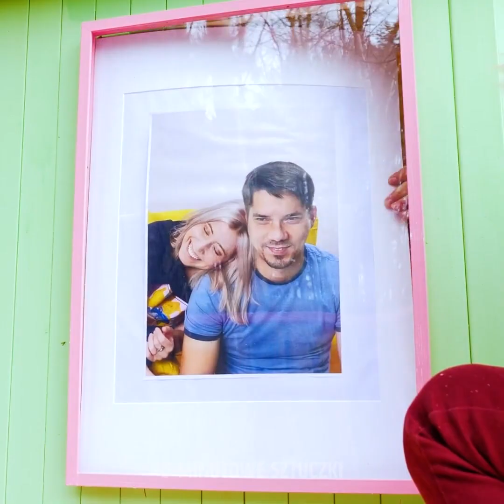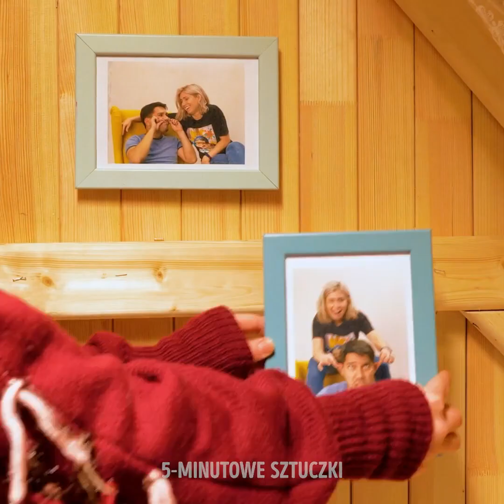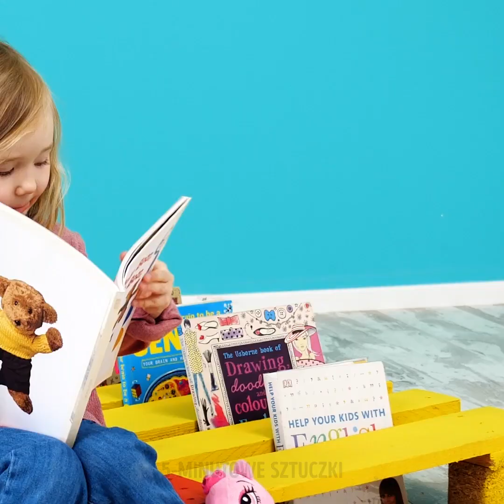FANTASTYCZNE SZTUCZKI I PROJEKTY Z DREWNIANYCH PALET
Przed wami niesamowite pomysły na własnoręcznie robione projekty!
Łapcie za palety i zabierajcie się do dzieła!
W filmiku pokażemy wam, jak zbudować mały drewniany domek w lesie. Obejrzyjcie cały tutorial i nacieszcie oko najdrobniejszymi szczegółami. Pokażemy wam też, jak wcielić w życie projekt małego drewnianego basenu.
Z filmiku dowiecie się również, jak zrobić mały drewniany domek dla zwierzaków, który świetnie sprawdzi się jako kurnik.
Koniecznie musicie też zobaczyć, jak zbudować łóżko z palet!

0:55 – Pomysł na drewniany dom
5:46 – Mały drewniany basen
9:18 – Pomysł na kurnik
10:36 – Jak zrobić drewniany kwietnik
11:25 – Drewniane łóżko własnej roboty